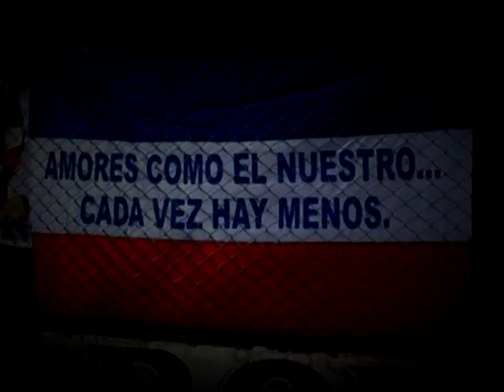PROMO FDL PARA TODOS